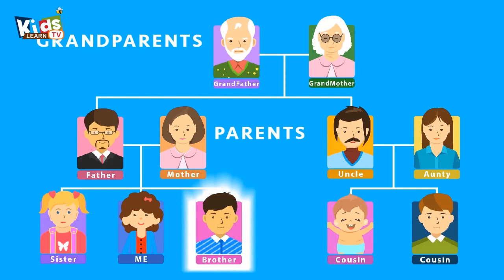Family Members Names | Family Tree | Learn Family members name in English | for kids.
What is a family tree for kids?
A family tree is a chart showing family relationships in a tree structure form. The more detailed family trees used in medicine, genealogy, and social work are known as genograms. As normally showed, a family tree "grows" down from the top, from the oldest generations at the top to the newer generations at the bottom.